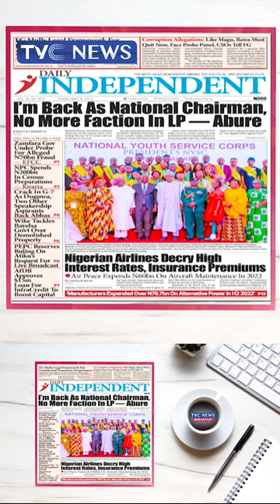Dangote Refinery Inauguration, NNPC Vows to Supply 300,00 BPD of Crude Oil